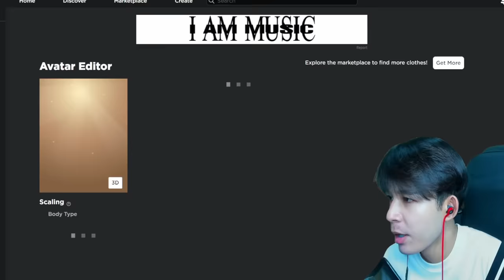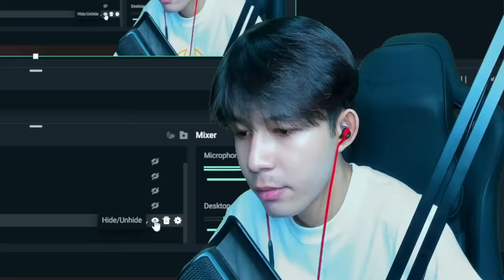ผมซื้อรหัส 1500 บาทมาล่าค่าหัว! [Blox Fruits]